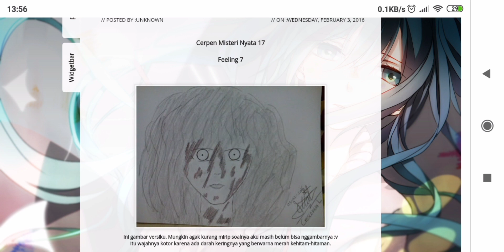Cerpen Misteri Nyata 17 "Feeling 7" Part 1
Selamat menonton! ^_^

Terima kasih kepada my cerpen yang kujadiin konten :v

Backsound : -

Salam Wibu! Salam Solo Player! Ayo bangkit bersama! :v
Be Unique!

Cie yang baca deskripsi sampai akhir :v Love you :v